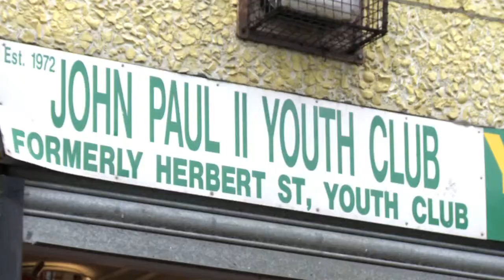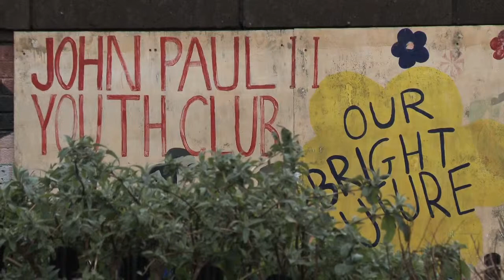WIMPS.tv - North Belfast Interview John O'Dowd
The new North Belfast WIMPS Crew have made their first video - an exclusive interview with Education Minister John O'Dowd.

WIMPS (Where Is My Public Servant?) is run by and for young people.  We are young journalists, filmmakers, presenters and campaigners.

Starting with the idea that young people's opinions matter, WIMPS makes politics in Northern Ireland relevant to young people. We work with politicians and others to influence the decisions that affect our lives.